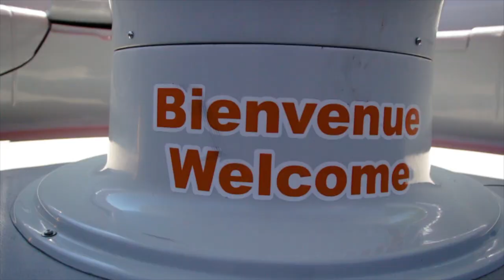Marina bobino pointe-calumet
bbq donut